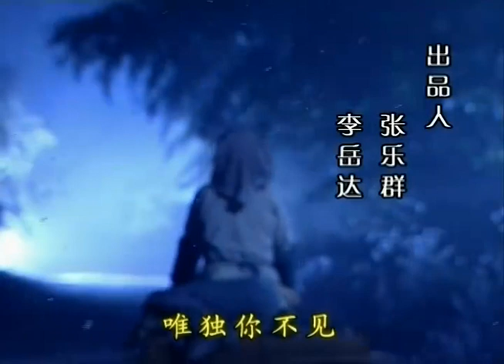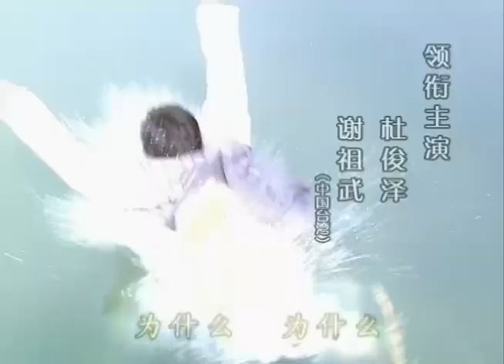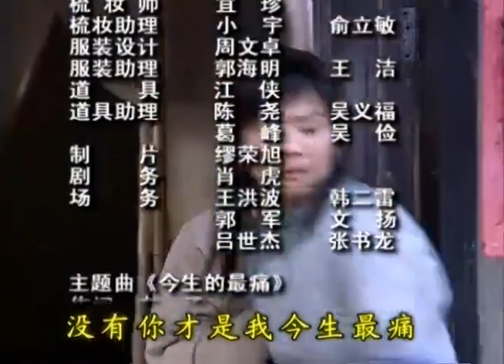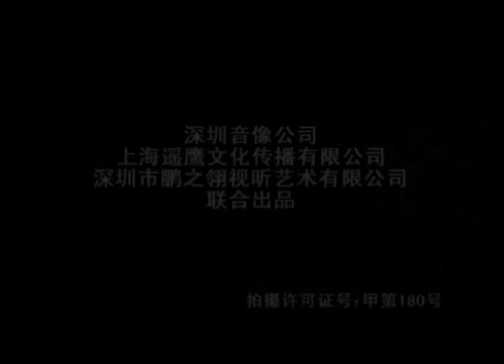【2023熱播年代劇】媳婦的眼淚Ⅱ 第46集 大結局：中國媳婦的勵誌人生（主演：俞小凡，謝祖武）